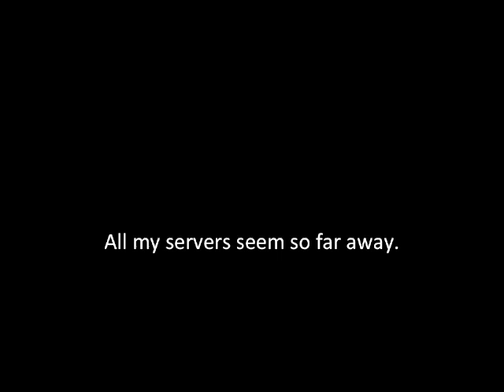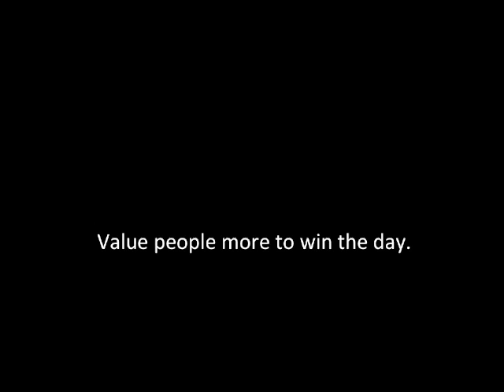DevOpsDays song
DevOpsDays song to the tune of Yesterday.

DevOpsDays all my servers seem so far away.
Now I've really got to find a way.
To get away, to DevOpsDays.

Suddenly, I'm not the BOFH I used to be.
Now developers will talk to me.
Oh, I was blind but now I see.

 Why we have to go, don't you know?
 It's not hard to say.
 Dev and Ops get along, it's not wrong, come along to DevOpsDays.

 DevOpsDays. Learn out about some awesome tools to play... with,
 Value people more to win the day.
 Find out more at DevOpsDays.

Recorded at Dragonfocus studios, Melbourne.

Please don't sue me, this isn't done for profit.